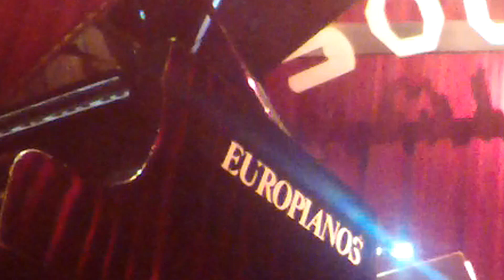Live @ Sounds Brussels - My Romance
Eduardo Blanco - trumpet
Dirk Balthaus - piano
Jean Louis Rassinfosse - bass
René de Hilster - drums

Featuring our master bass player Jean Louis Rassinfosse